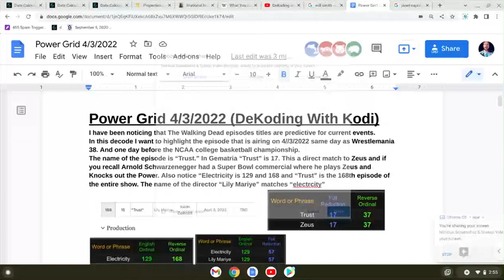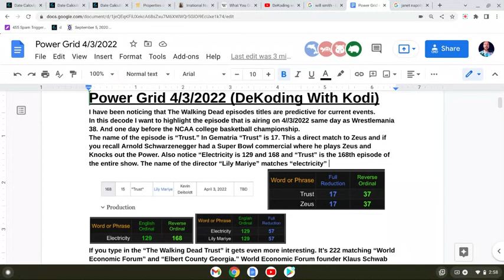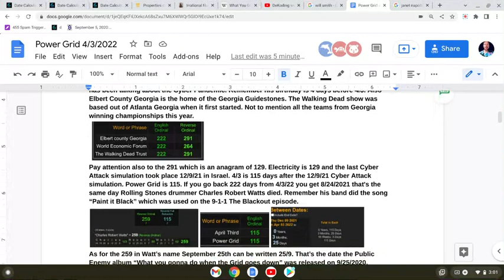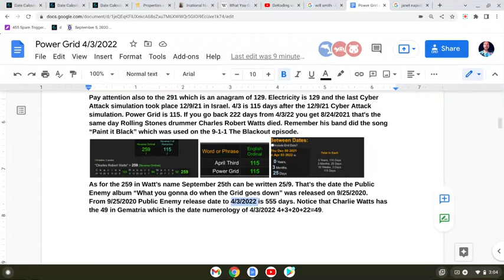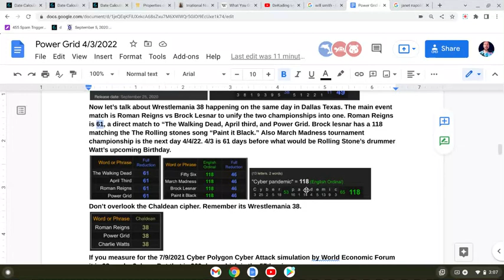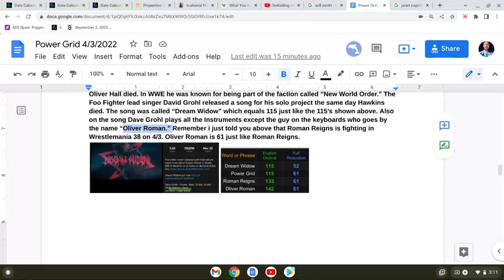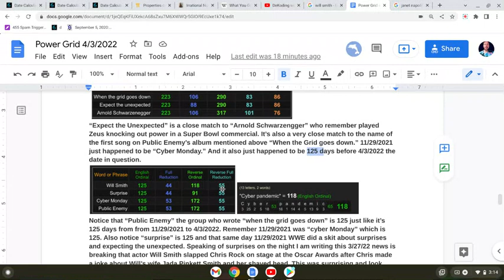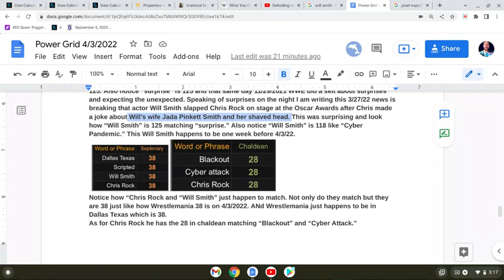UPDATE! POSSIBLE 4/3 POWER GRID ATTACK. DECODE!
In this video I update everyone on a possible event on 4/3/22.